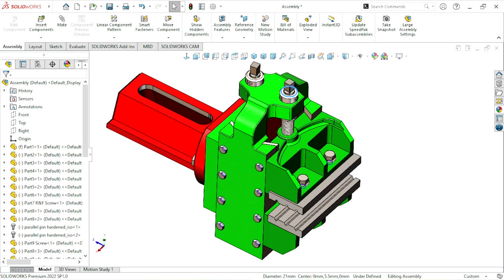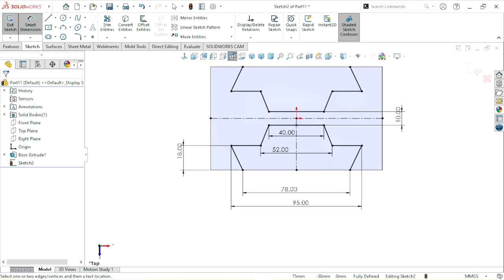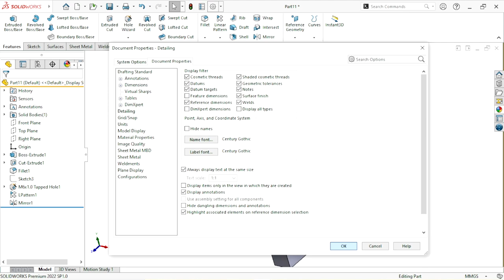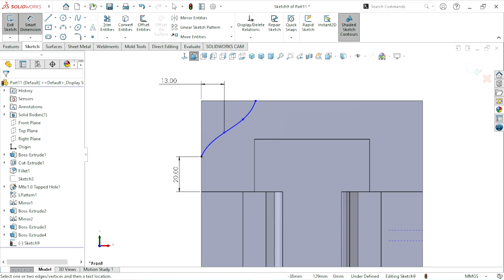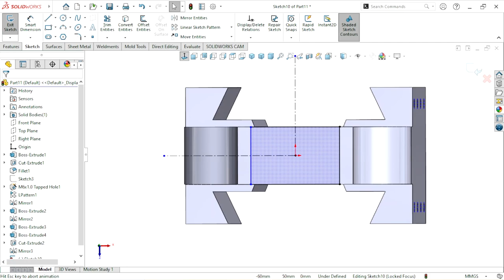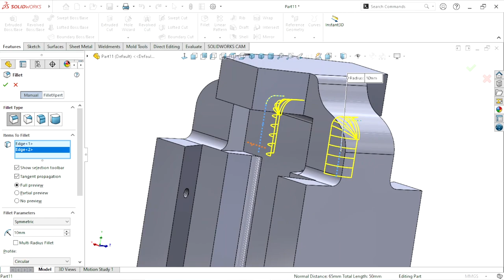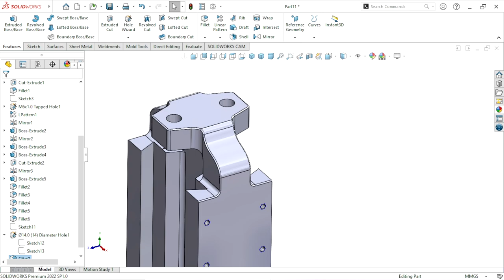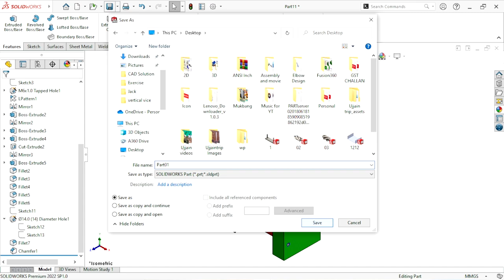Design of Key way vice in Solidworks | Part 01 Main slide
Key way slot creating in this vice.

Importance of vice :
A vise is a crucial tool found in workshops and DIY projects. It consists of two jaws one fixed and the other adjustable operated by a screw mechanism. It securely holds objects in place, providing stability and precision during tasks like woodworking or metalworking.

3D Gadgets :
Audio Array AM-C1 USB Condenser Microphone Kit :
Audio Array USB Condenser Microphone for YouTube:

0.5mm Black Barrel Mechanical Pencil